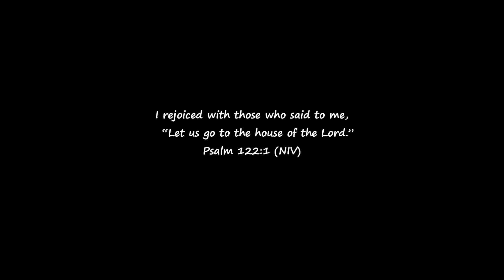"The History of Laughlin Community Church - From 2005 to 2016" - Music Video